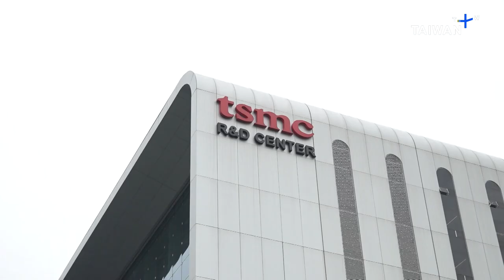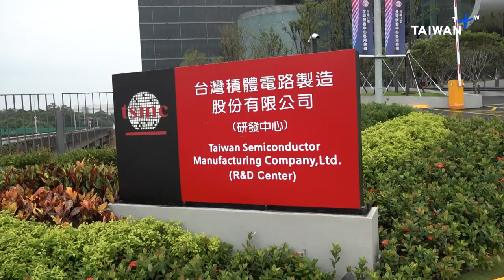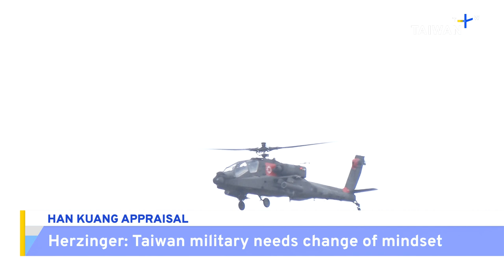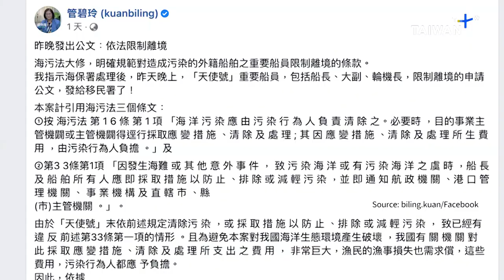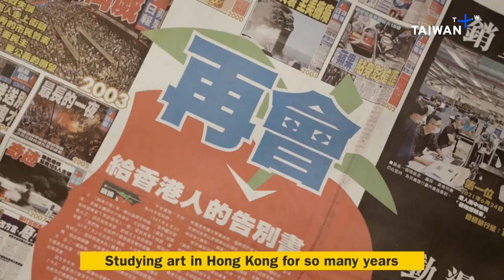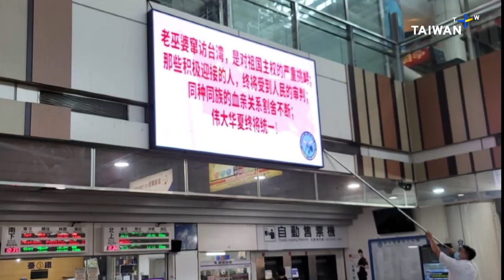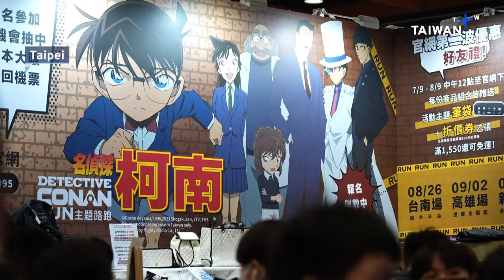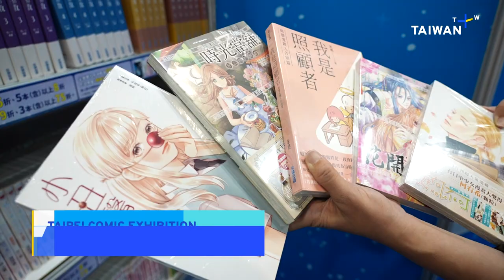TSMC's New R&D Center, TaiwanPlus News – 18:00, July 28, 2023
TSMC opens a new international R&D center to maintain its edge in the semiconductor industry. And crew from a ship that sank off Kaohsiung are being barred from leaving the country. Also, July is on track to become the hottest month ever. Plus, fans descend on Taiwan's biggest comic convention.
Also in the show:
- 3,000-year-old artifacts have been found in a Taipei construction site.
- Circus performers create a new show to inspire others to follow their dreams.
- Taiwan companies face highest rates of cyberattacks in the world.

🎙 Anchor: Leslie Liao